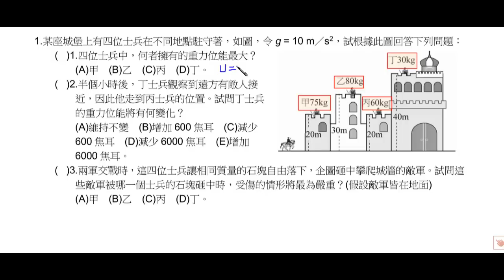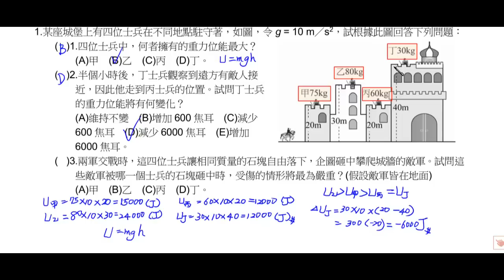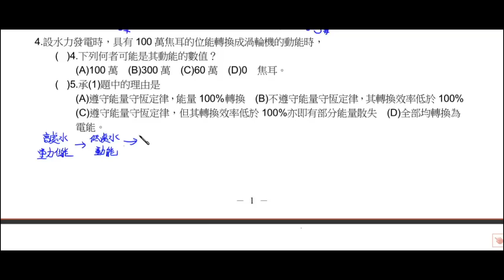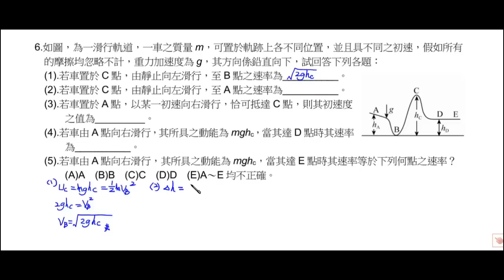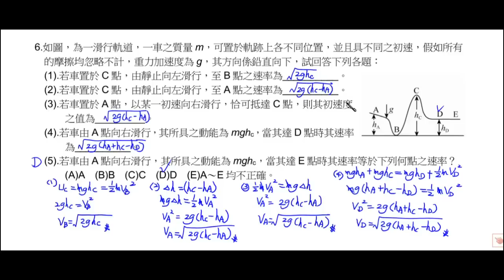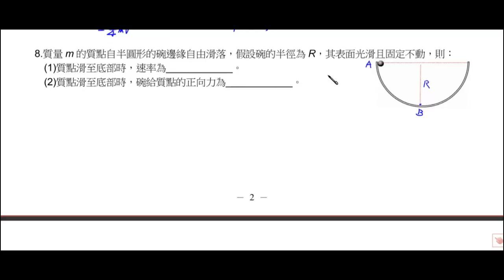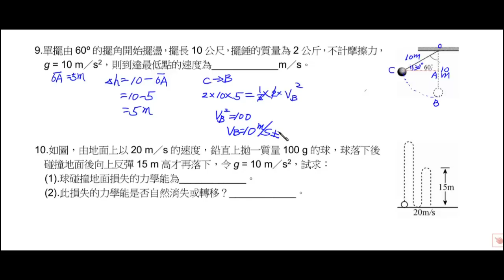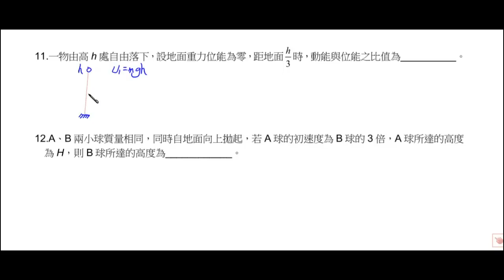基礎物理 2A 5 2 功與重力位能 EXE 01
內容：基礎物理 2A 5 2 功與重力位能  EXE 01
網站：科學的家庭教師